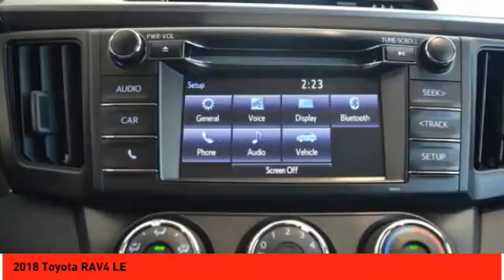2018 Toyota RAV4 Rocky Mount NC 18177402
2018 Toyota RAV4 LE